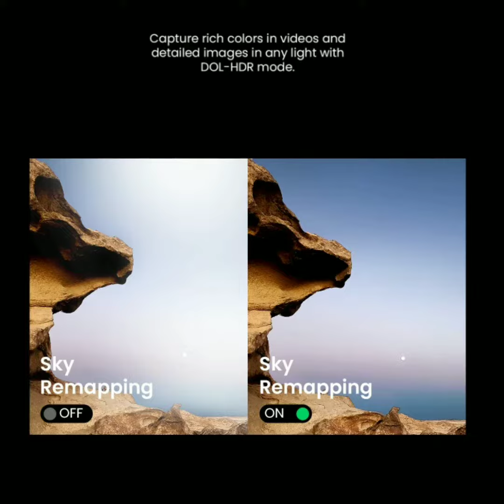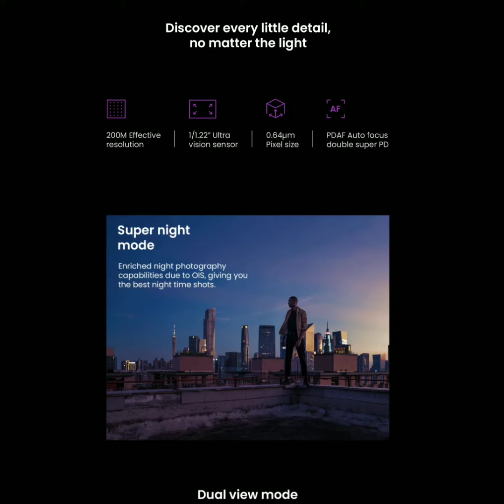upcoming smart phone 2023 | best phone under 10000 | Best smartphone under 15000 | best smartwatch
newupcoming phones2023
best smartwatch